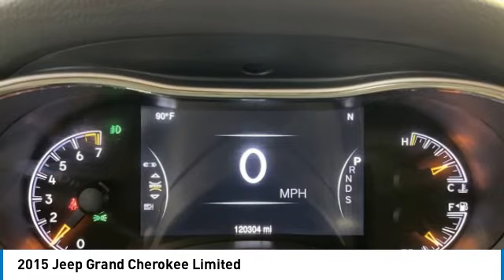2015 Jeep Grand Cherokee 635009A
2015 JEEP GRAND CHEROKEE Orange, TX
Stock# 635009A

Granger Chevrolet
2611 MacArthur Dr

2015 Jeep Grand Cherokee Limited

Ask us about our SETX Exclusive Team Granger - DOWN PAYMENT ASSISTANCE PROGRAM!!!

RESERVE this vehicle now with a deposit - WE SHIP VEHICLES AND TAKE TRADE-INS NATIONWIDE!!!